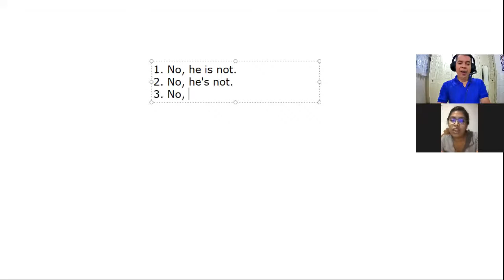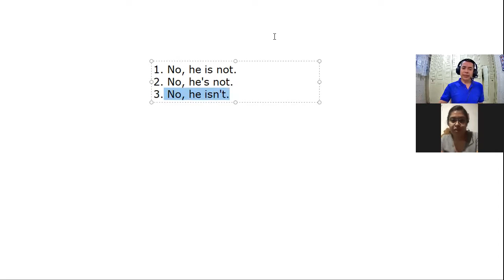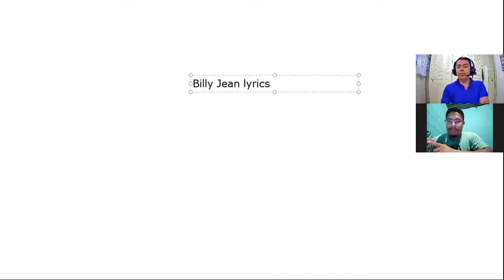Ingles Corporativo-Sesión Privada #1